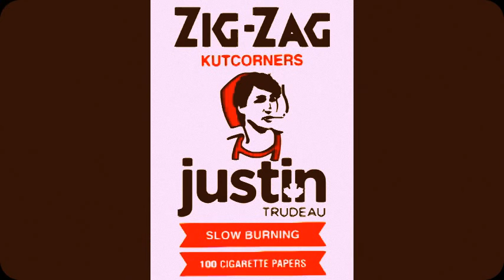Liberal Disorder - Metal demo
Metal  demo on Liberal Party in Canada.